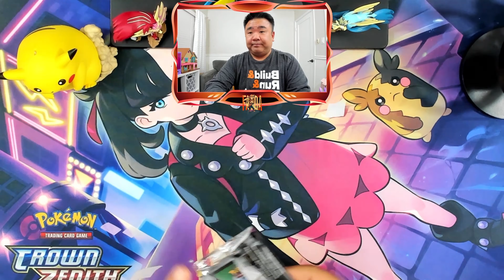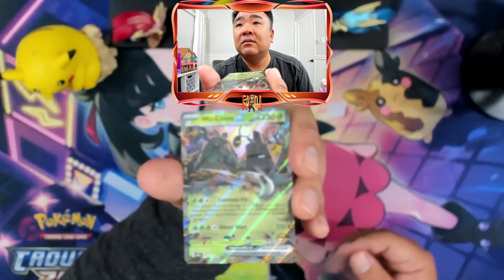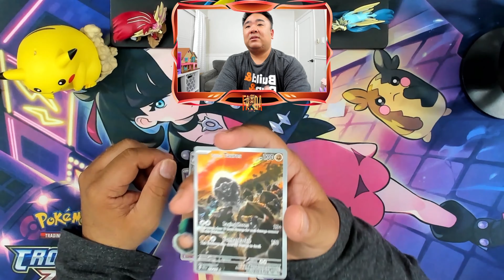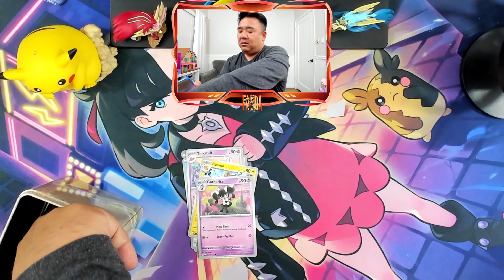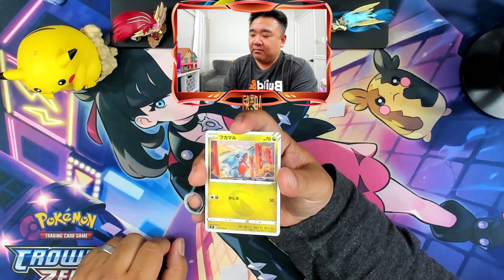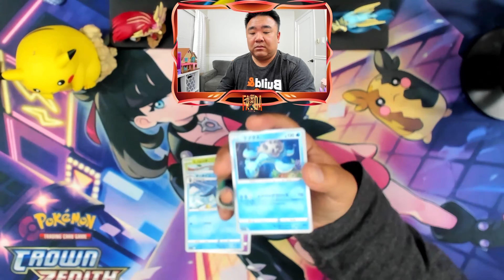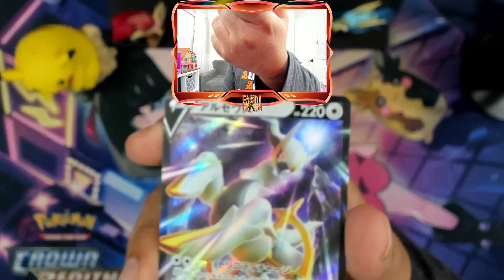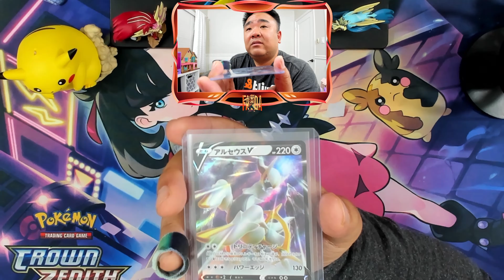Can I pull Charizard again? Star Birth - Brilliant Stars Opening Part 1! Japanese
I'm attempting to pull another Alternate Art Charizard in this Japanese Pokemon Booster Box. Star Birth is Brilliant Stars English Version. See what happens in this episode!

There is no pressure on signing up or donating. If you do decide to sign up as a member or donate, this helps grow the channel and giveaways. Thank you for your support!

You must be 18 years old or older to be eligible for giveaways and prizes.
If you do not respond within 7 days of announcement, you will forfeit your giveaway / prize.
I don't send bulk, only hits unless it's an unopened box or pack.
If you live outside of the US, you will be responsible for the shipping cost if you decide to claim the giveaway / prize.
I am not responsible for lost or damaged packages including the content inside.